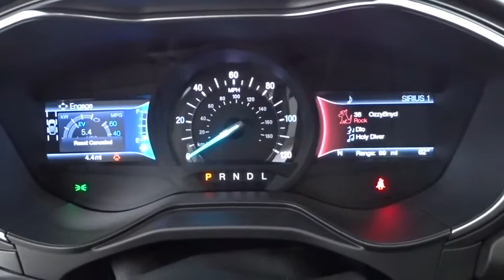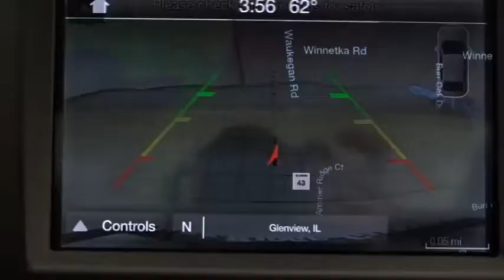2019 Ford Fusion Hybrid Niles, Schaumburg, Chicago, Highland Park, Arlington Heights, IL F38974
White Platinum Metallic Tri-Coat New 2019 Ford Fusion Hybrid available in Niles, Illinois at Bredemann Ford. Servicing the Schaumburg, Chicago, Highland Park, Arlington Heights, IL area.
2019 Ford Fusion Hybrid Titanium - Stock#: F38974 - VIN#: 3FA6P0RU7KR102545

Bredemann Ford
2038 Waukegan Rd